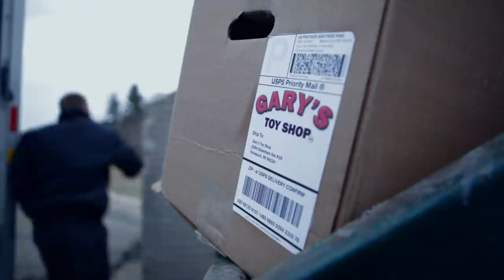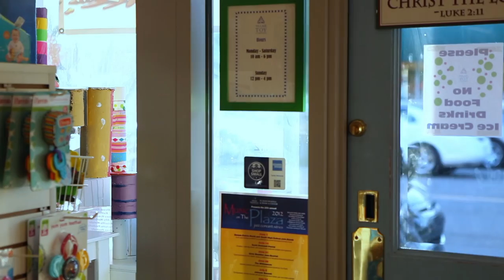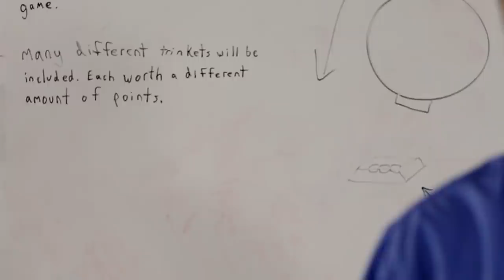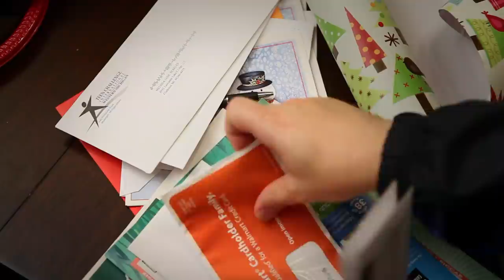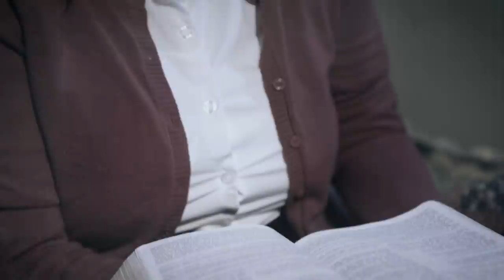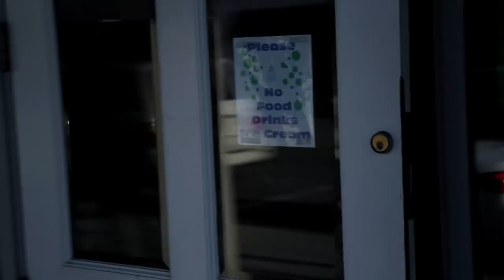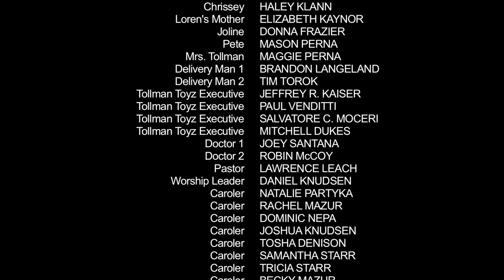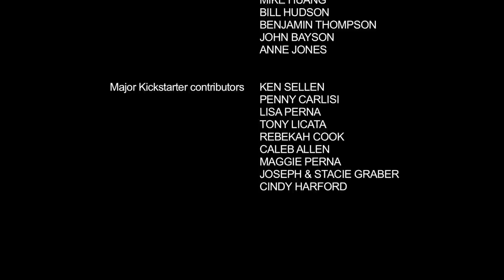Christmas Grace (2013) | Full Movie | Ryan-Iver Klann | Tim Kaiser | Keith Perna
A toy store owed by a Christian man has to deal with an evil competitor who opens a bigger store across the street with a purpose in mind of putting the smaller store out of business. This is a touching story with a very evangelistic Christmas message. This movie has a nice feel to it and will be good to watch with the family during the Christmas season.

Director: Keith Perna
Writer: Keith Perna
Starring: Ryan-Iver Klann, Tim Kaiser, Rebekah Cook, Ann Filippis, Christy Storey